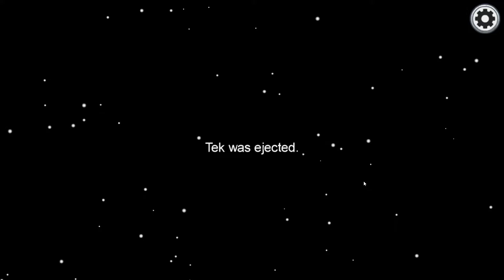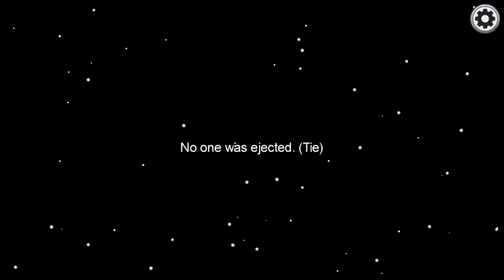IL M'EMPÊCHENT DE FAIRE MES TÂCHES ! 😤 [Among Us]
Salut la Meute ! 🐺

Deuxième partie pour Raph, les joueurs enchaînent les appels d'urgence du coup il n'arrive pas à faire ses quêtes 😂

💕 Pense à partager la vidéo pour soutenir la chaine, c'est gratuit et ça nous aide beaucoup !

💕 Tu veux soutenir la chaîne financièrement ou gratuitement en visionnant des pubs